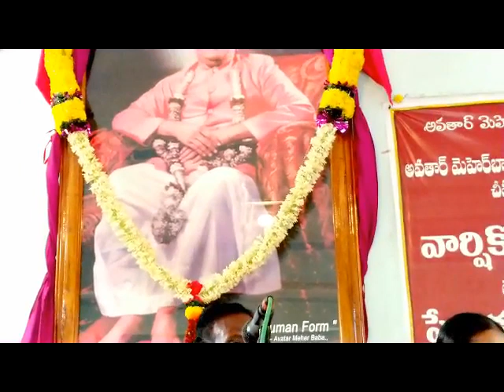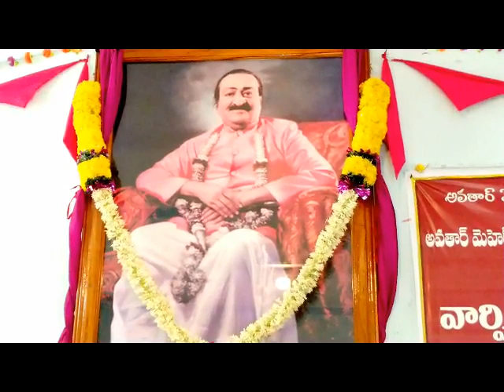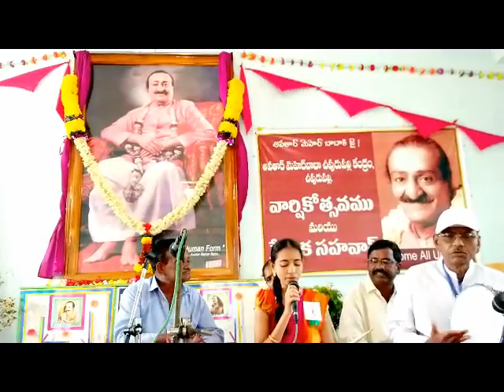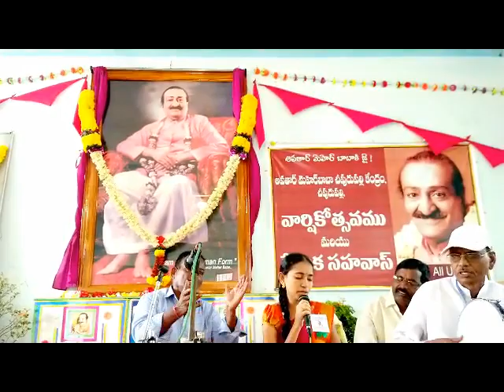SONG 2 by AVATAR MEHER BABA CHEEPURUPALLI CENTRE ON 3rd DEC 2019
30th ANNIVERSARY OF  AVATAR MEHER BABA CHEEPURUPALLI CENTRE ON 3rd DEC 2019